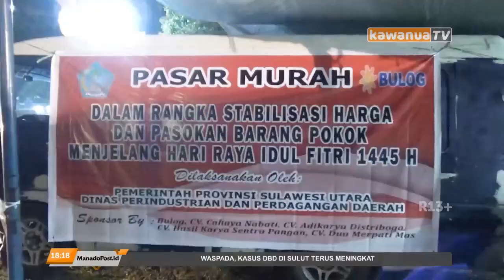Jelang Idul Fitri, Warga di Bolmong Serbu Pasar Murah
Kawanua Info, setiap sore pukul 18:00 Wita, siaran Kawanua TV digital ch 38 UHF DVBT2 | install JPMStream di Google Play utk menonton streaming di Android.